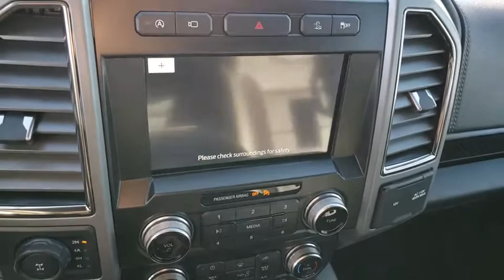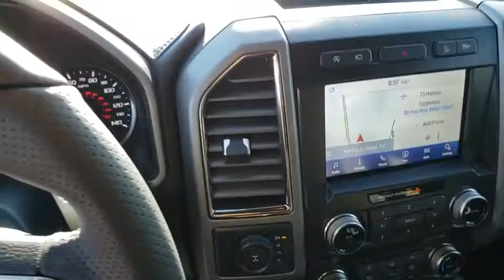New 2020 Ford F-150 Raptor Las Vegas, Bullhead City, St. George, Havasu, Pahrump, NV 00190117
Blue New 2020 Ford F-150 Raptor available in Las Vegas, Nevada at Friendly Ford. Servicing the Bullhead City, St. George, Havasu, Pahrump, NV area.

Friendly Ford
660 N Decatur Blvd

Blue 2020 Ford F-150 Raptor 4WD Automatic EcoBoost 3.5L V6 GTDi DOHC 24V Twin Turbocharged 4WD.brbrRecent Arrival!